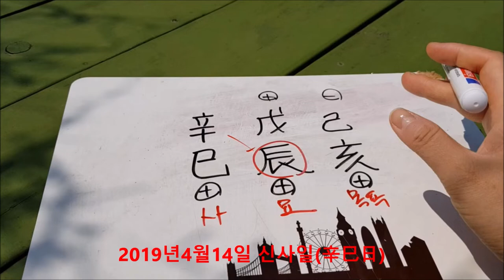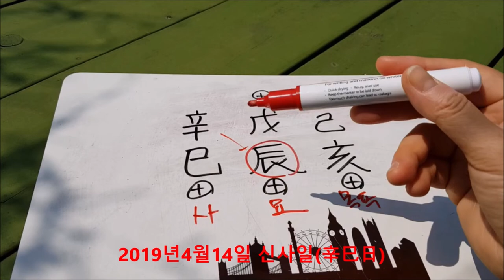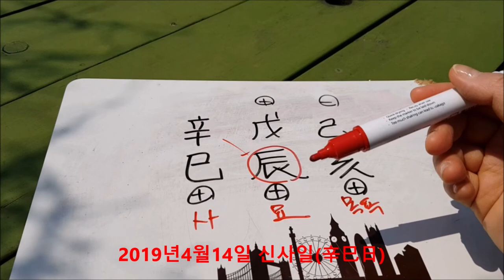[오늘의운세]2019년4월14일일요일-무진월신사일[도깨비불운명학연구소]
★개인상담신청은 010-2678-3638 문자필수

★wechat id : fishbun80